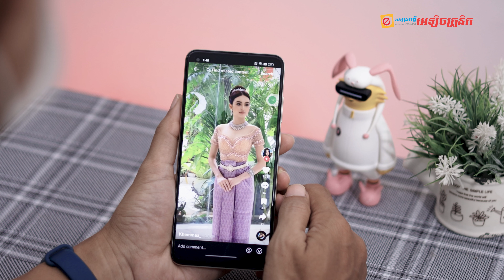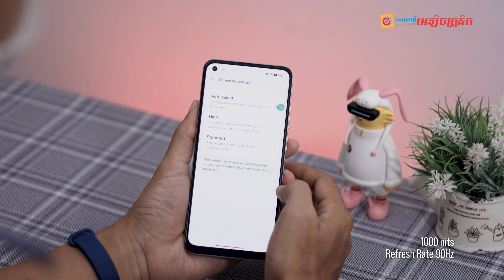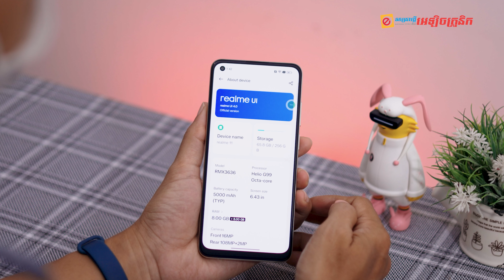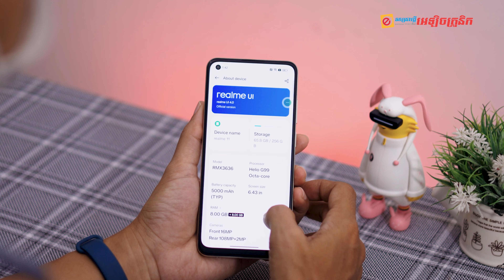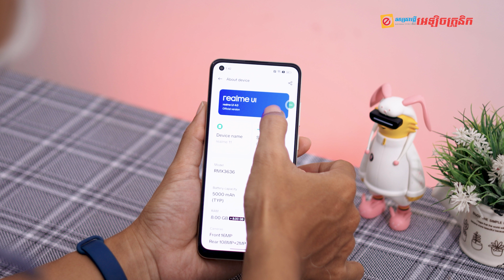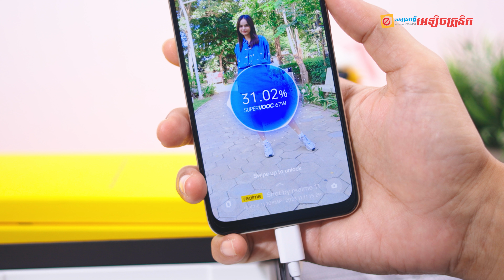realme 11 បានចេញលក់នៅលើទីផ្សារប្រទេសកម្ពុជាហើយ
realme 11 បានចេញលក់នៅកម្ពុជាហើយ ដោយបំពាក់ឈីបខ្លាំង MediaTek Helio G99 កាម៉េរ៉ាធំ 108 MP ស័ក្តិសមជាកំពូលស្មាតហ្វូនលេងហ្គេមនិងថតរូប ដែលមានតម្លៃត្រឹមតែ 269$ ប៉ុណ្ណោះ